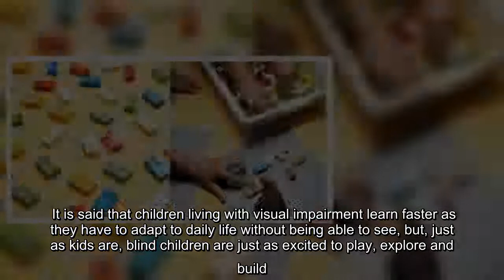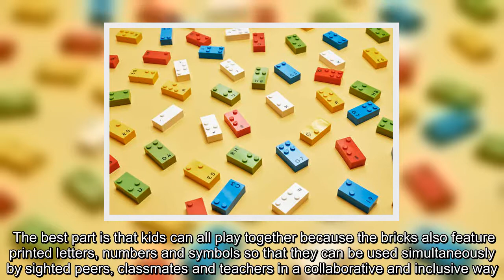The LEGO Foundation Launches LEGO Braille Bricks To Help Visually Impaired Children